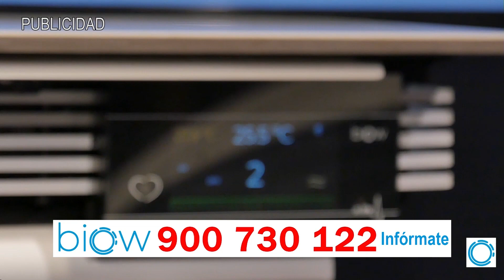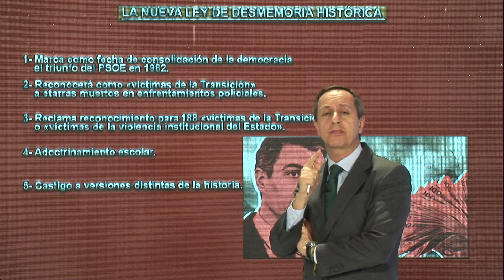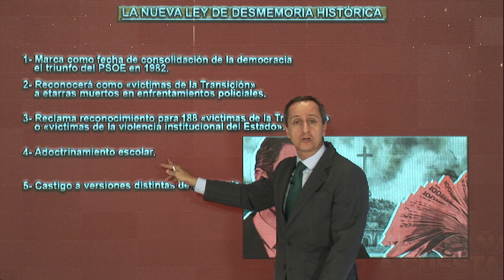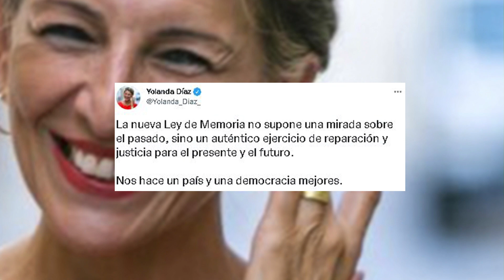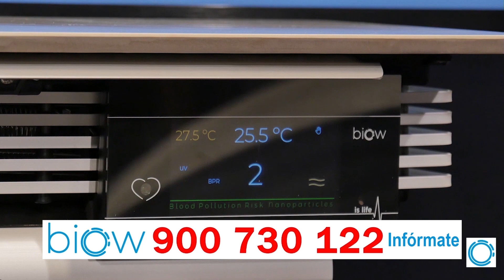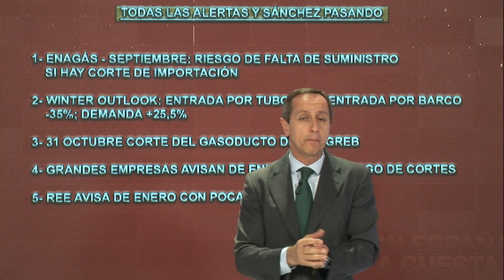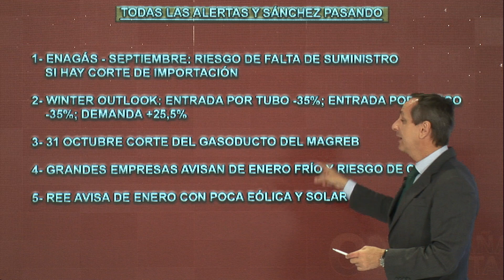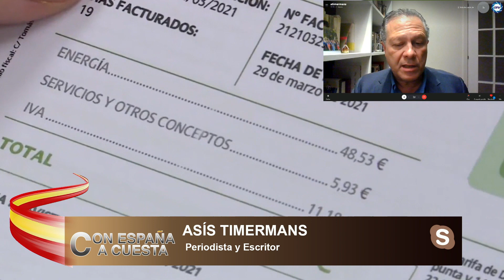Carlos Cuesta:O echamos a Sánchez o adiós España,quiere dinamitar el sistema del 78 y la TRANSICIÓN